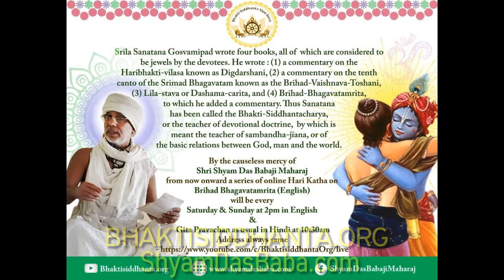Brihad Bhagavatamrita 156 English by Shyam Das Baba, 7may